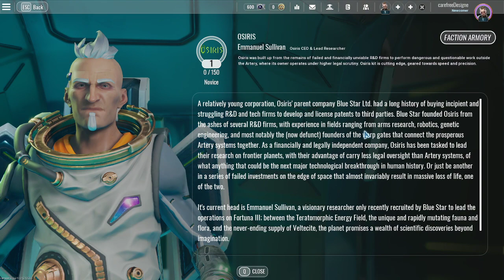(Old) [CD Streams] The Cycle: Entering the Cycle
Timestamps:
0:00 Stream
9:20 End of Tutorial
2:49:15 Wrap Up